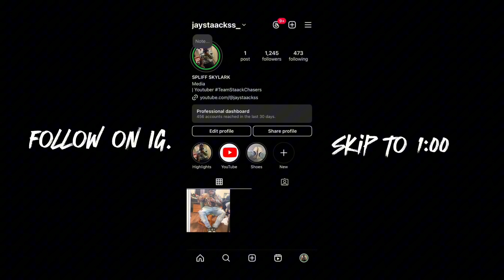Grape BWoods Got Me Too FADED